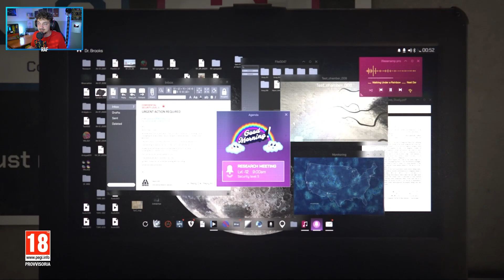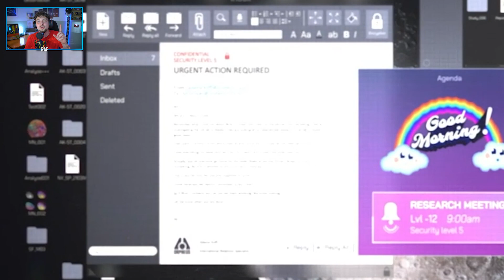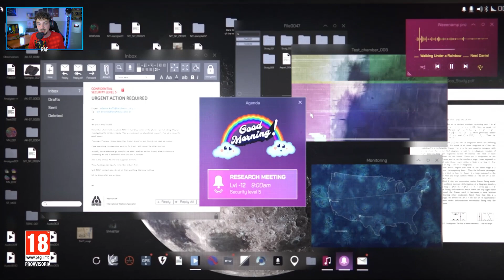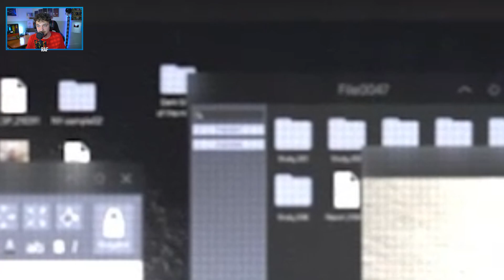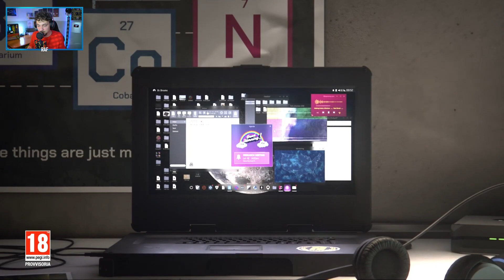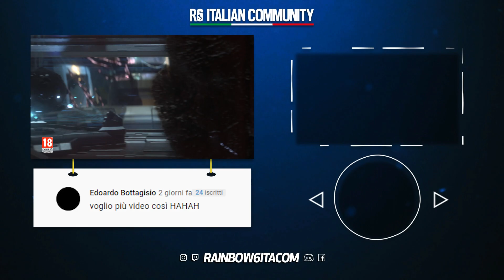FINALMENTE RAINBOW SIX *EXTRACTION*! - [NUOVO GIOCO | ANALISI TRAILER ITA]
Scopriamo finalmente il nuovo gioco della saga "Rainbow Six".
Non si chiama Quaratine, non si chiama Parasite... il vero nome è EXTRACTION!

► Intro e Outro:
Artists: Heuse & Zeus x Crona & Emma Sameth
CAPITOLI:

0:00 Salve Operatori, pronti per l'Ubisoft Forward?
1:17 Teaser Ufficiale Rainbow Six Extraction
2:32 Considerazioni generali
3:15 Analisi Teaser
10:21 Saluti a tutti e vi aspetto il 12 giugno sul canale viola per il reveal!